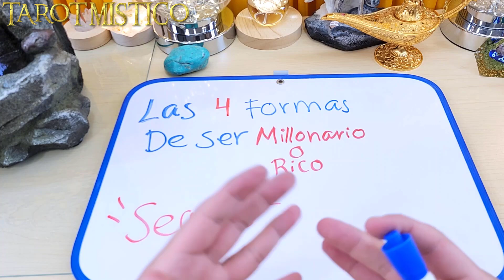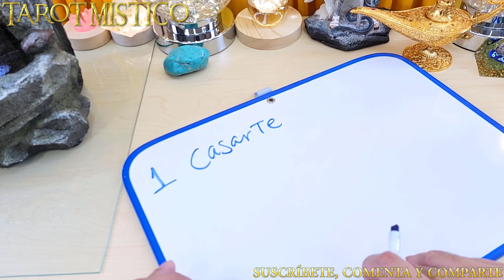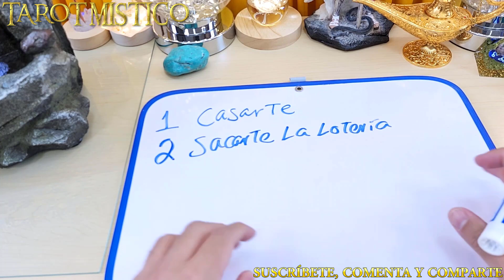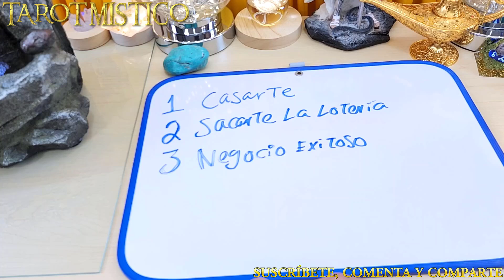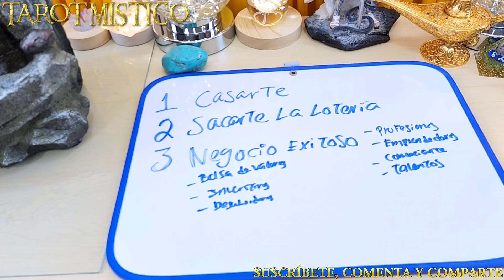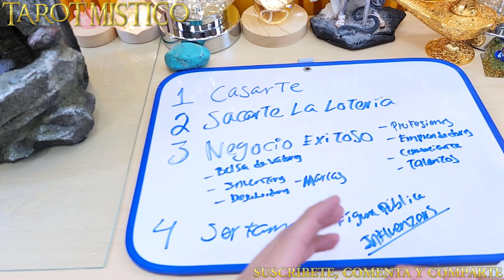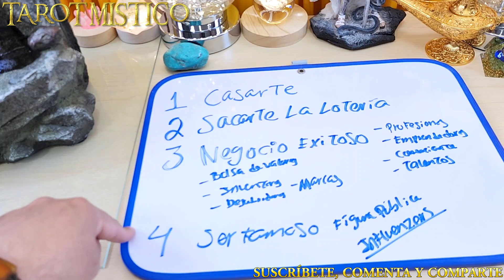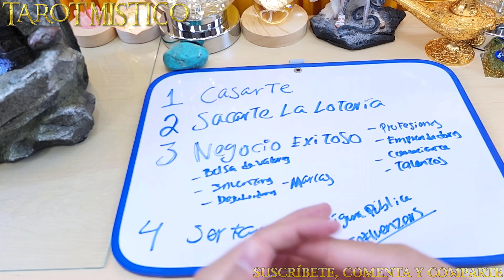LAS 4 FORMAS DE SER RICO Y MILLONARIO ¿Como ser rico? Te Digo todas las formas posibles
Como ser rico, Como ser millonario, te explico la forma de lograrlo.